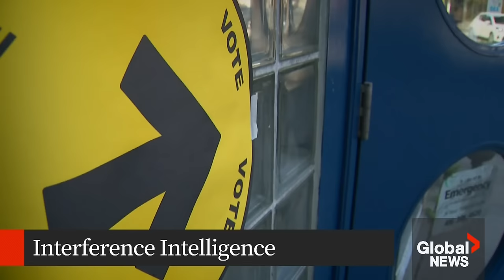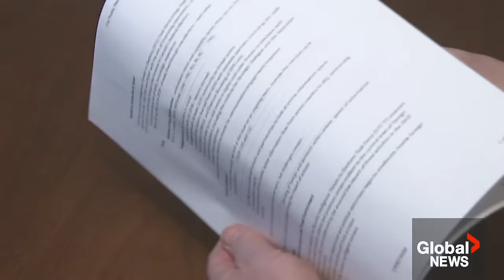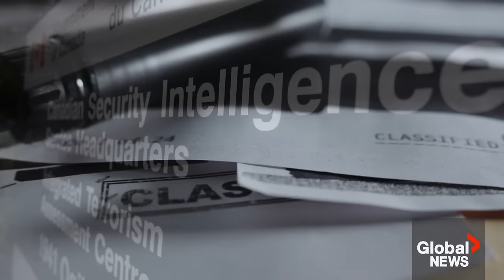The West Block: Roméo Dallaire speaks on Rwanda genocide anniversary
Big revelations have emerged from the latest rounds of foreign interference inquiry hearings. At the inquiry, Canadian Security Intelligence Service (CSIS) director David Vigneault said the agency had intelligence before Canada's 2019 election that China's government attempted to funnel about $250,000 through a network, possibly to interfere in Canadian elections.

‘The West Block’ host Mercedes Stephenson is joined by Steven Chase, The Globe and Mail’s senior parliamentary reporter, and Dick Fadden, former CSIS director, to discuss the latest round of testimony from intelligence officials and MPs, as well as the potential political fallout.

Plus, Stephenson speaks with retired Lt.-Gen. Roméo Dallaire, former UN Assistance Mission for Rwanda Force Commander, about the 30th anniversary of the Rwanda genocide. Dallaire also discusses his new book ‘The Peace: A Warrior’s Journey’ and what is needed to bring more peace in the world in light of the many global conflicts.